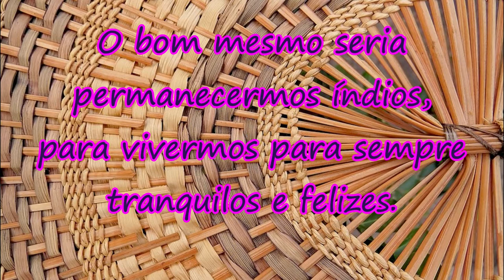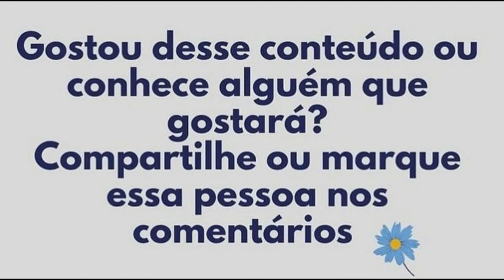Coisa de índios e pandemias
História de um ancião indígena que cabe muito bem pra vida da gente, inclusive na pandemia.